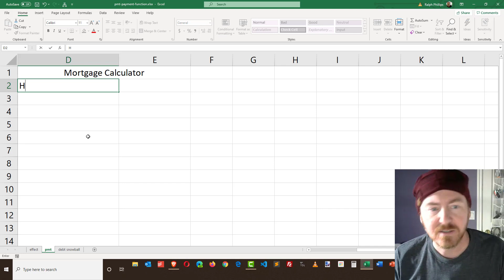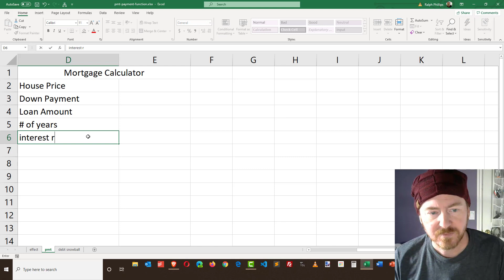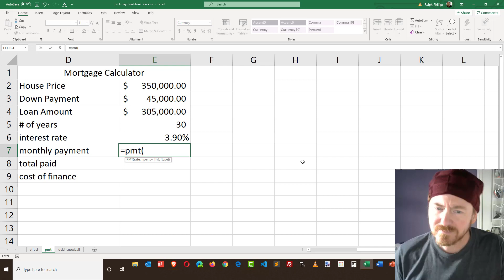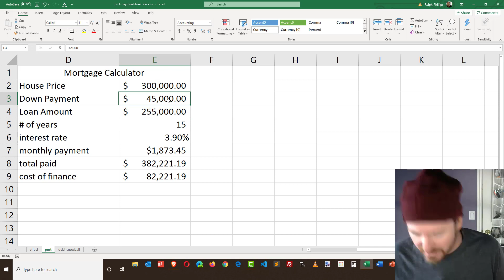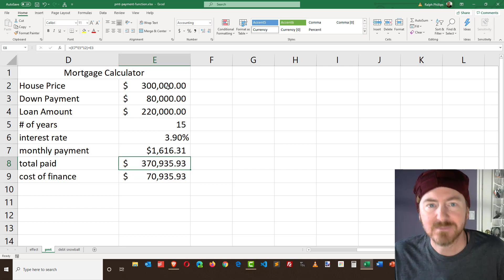Use the PMT Function to Calculate Mortgage Payments and Cost of Financing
The PMT function in Excel can be be used to determine the monthly payment for any fixed-rate loan. By providing information like mortgage (home loan) amount, number of years, and rate, we can calculate the precise monthly mortgage payment. Then, we can determine the cost of financing and perform what-if analysis to see the impact of 15-year mortgages vs 30-year.